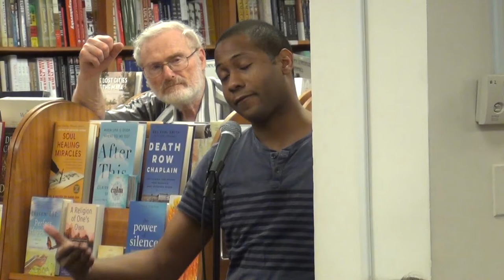Kate Anderson Brower, "The Residence"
Brower, a former CBS News staffer and Fox News producer, covered the Obama White House for four years. Her book gives readers a tour of the parts of the House her Bloomberg reports left out; but, more importantly, she introduces the fascinating people who work behind the scenes of one of the most visible places on earth. Including a manager who has known eleven first families over the course of five decades of service, Brower draws on a veritable living treasury of oral histories, and these close observations and witty stories add immeasurably to our knowledge of chief executives, who have their bad days and quirks, just like everyone else.